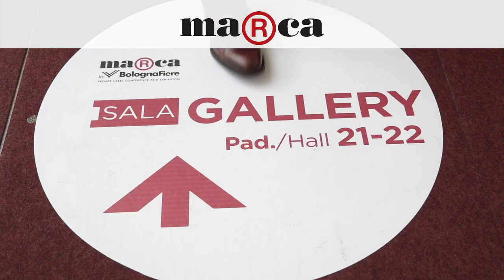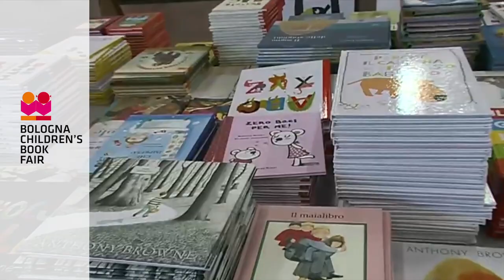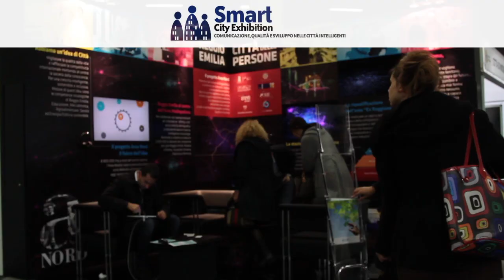BolognaFiere | Exhibitions & Entertainment all over the World !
BolognaFiere Group: Exhibitions & Entertainment all over the World ! - video by Bright
and on all the other exhibitions & events web sites and social media!